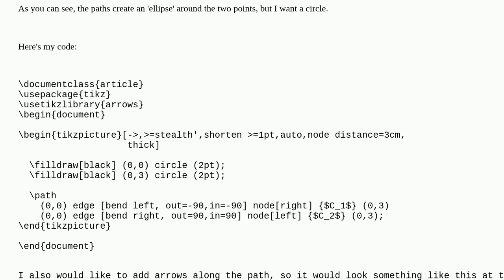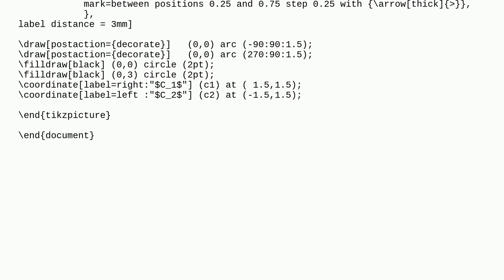Tex: How can I make the arrow paths more circular?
How can I make the arrow paths more circular?

A special thanks goes out to the awesome community

  tikz-pgf tikz-arrows